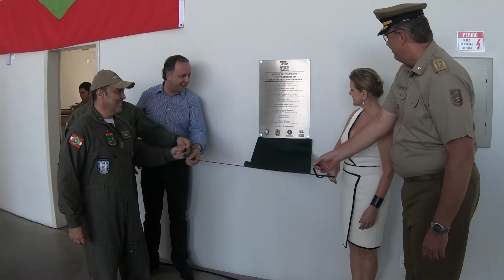Inauguração do Hangar PMJ 13 de Abril de 2018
Confira como foi a inauguração do Hangar da Polícia Militar de Joinville.